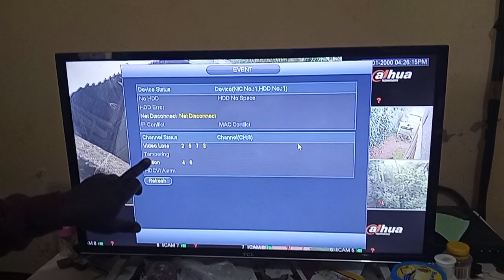How to secure your farm against theft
CCTV cameras,Dogs and the fence